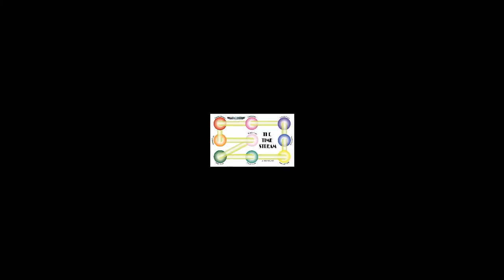200925 6 Connect and Unify: Kyle meets Jordin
In the Very Secret Plan its a big event when characters who have never met, meet. Today Kyle and Jordin speak of their first meeting. Captain Sweep starts to play with being an editor, hoping he is so bad that others start to participate. To date most characters still do not know they are in the very secret plan.